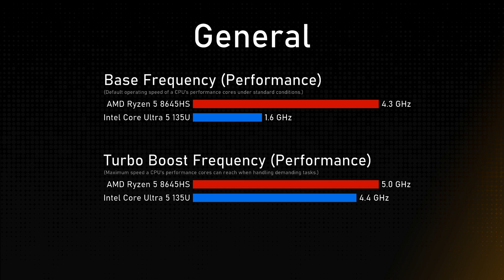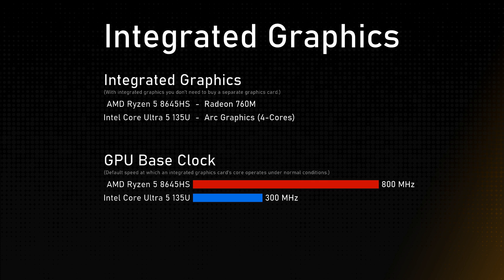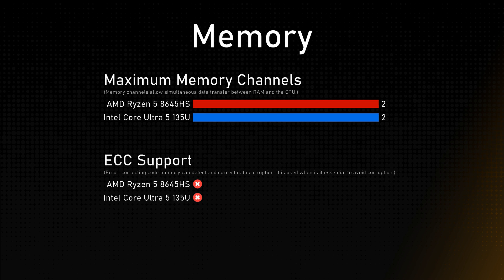AMD Ryzen 5 8645HS vs Intel Core Ultra 5 135U Comparison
Timestamps:
Cinebench R23 - 0:00:00
Geekbench 6 - 0:00:12
General - 0:00:24
Integrated Graphics - 0:01:24
Memory - 0:01:48